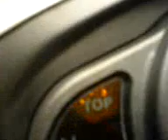SUZUKI FX 170 BURN OUT IN 5th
SUZUKI FX